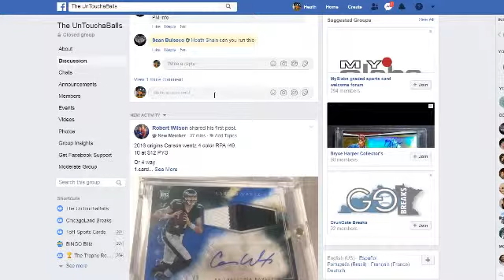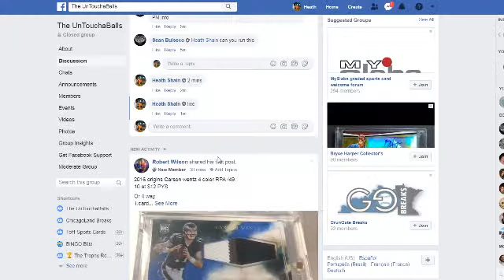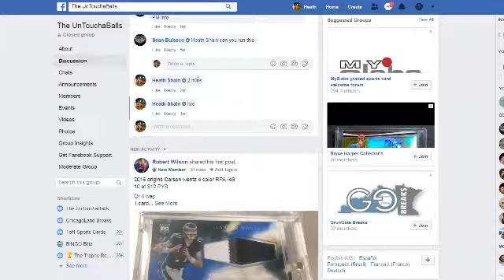sean b- Lamar